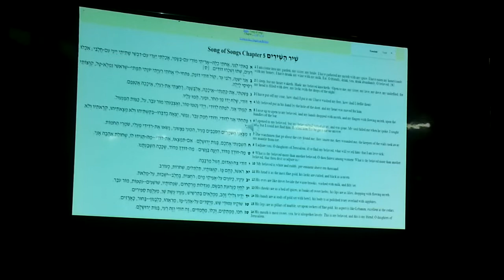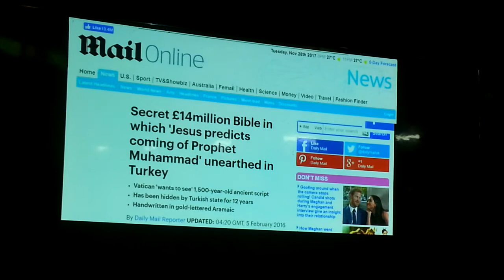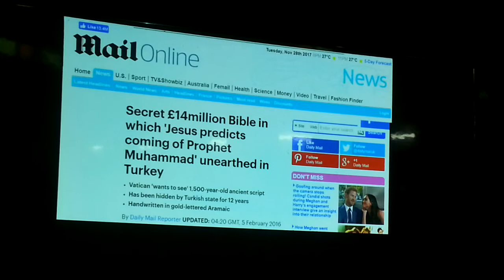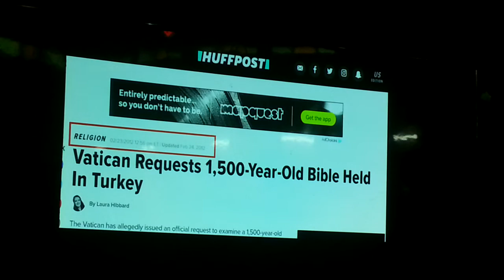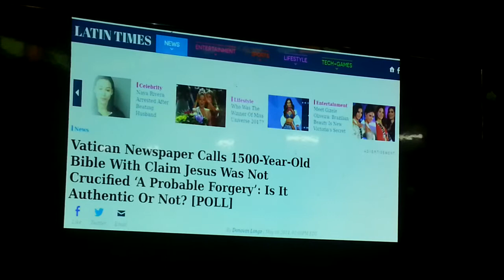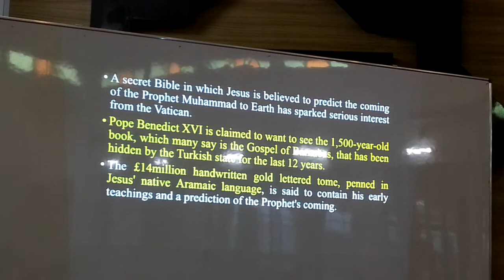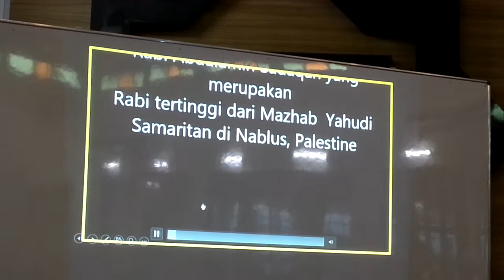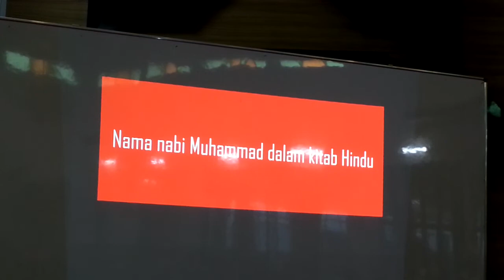23 Dec 2018 (Ahad)- Prof Arif Kasmo- Masjid Lavender Heights (Part 2)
Kuliah Subuh
Mukjizat Al-Quran Dari Kacamata Sains